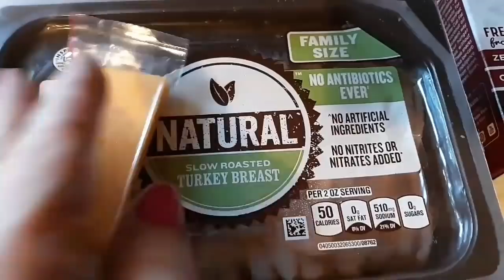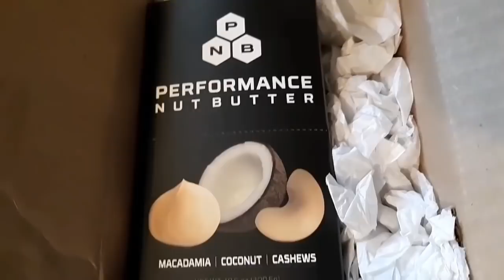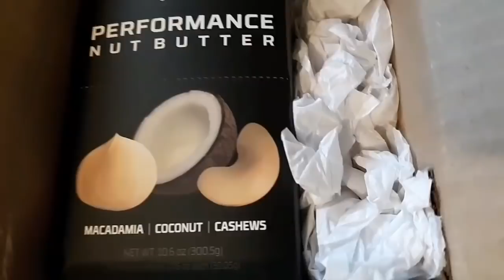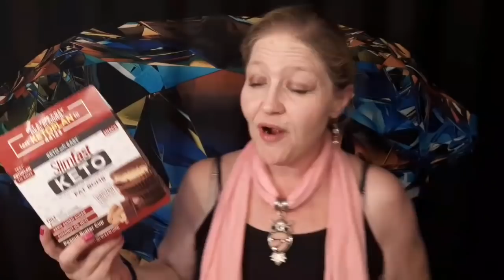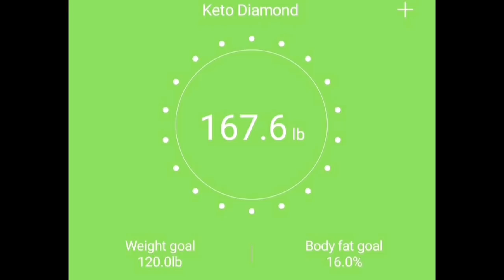KETO Weight Loss Results, Keto Meals and Daily Vlog 930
Would you like to help me get to Keto Adapt March 21st?
Or
Keto Diamond
Woodleaf NC
27054

Another Amazing off scale victory, how working out is effecting my keto diet, losing weight on keto, all day everyday!

What can keto do to your body? Can keto Heal you? Can keto Cure you of disease? Let me show you!

Shipping/Mailing Address
Keto Diamond